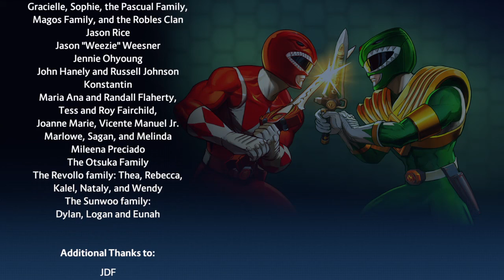Power Rangers - Battle for The Grid_ green ranger